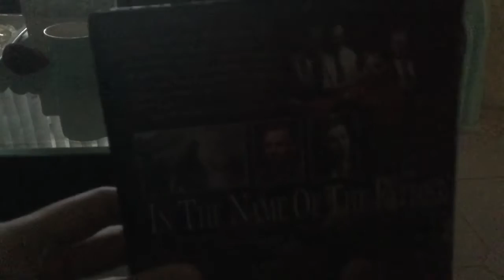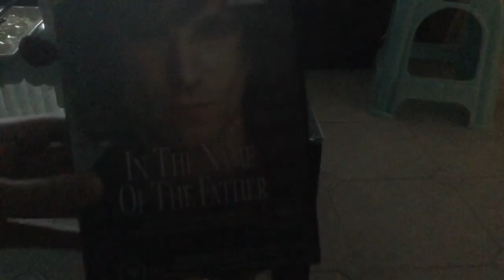VHS Review Episode #43 - In The Name Of The Father - (1994 VHS Tapes On Australia)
This is Was My In The Name Of The Father VHS Tapes Episodes Review On Australian Of Sydney’s A Whole World Or Family With Home Entertainment By Ex-Rental On Selection The Local Home Video! Only Have is Val-Tel Top Video Audio Visual Centre At Sales Service & Rental NSW City’s 13 Lawndale Avenue North Rocks

Released in CIC Video Ex-Rental By 1994 VHS Tapes Of Australia

Emma Thompson
Pete Postlethwaite

Based On A True Story From The Director Of My Left Foot

Falsely accused Wrongly imprisoned
He Fought for justiee to clear his Father’s Name.

Academy Award And Oscar Are registered Trademark And Service
Mark Of The Academy Of Motion Picture Arts And Sciences.

Made in Australia Distributed By CIC Video

A
Universal Pictures inc.
A Hell’s Kitchen/Garriel
Ryrne Production inc.
A Jim Sheridan film inc.